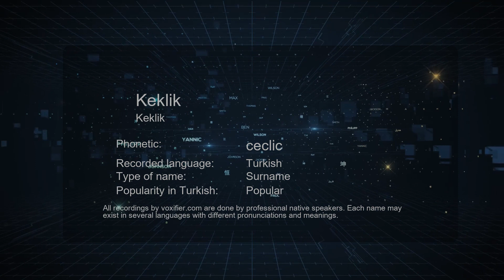How to Pronounce Keklik (Keklik) in Turkish - Voxifier.com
This is the Turkish pronunciation, gender, and phonetics recording of the name Keklik (Keklik). The same name may exist in other languages with different pronunciations. Check the meaning of name along with other possible pronunciations or similar names for free Voxifier uses the help of expert linguists to simplify pronunciations by replacing some special sounds with sounds more commonly available across all languages.